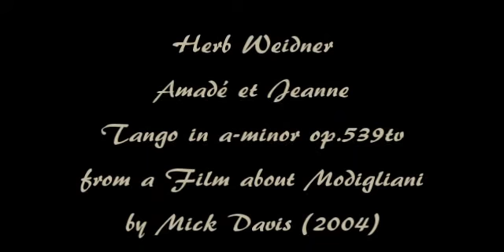Herb Weidner Amadé et Jeanne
The story of Amadeo Modigliani and Jeanne Hébuterne ... with a Tango in a-minor op.539tv. With pictures from a movie by Mick Davis (2004). Thanks!